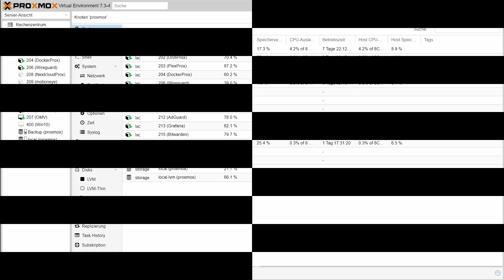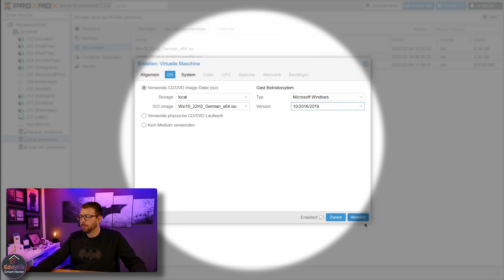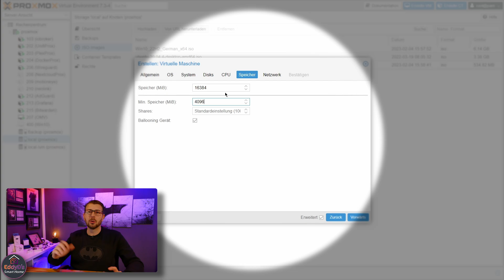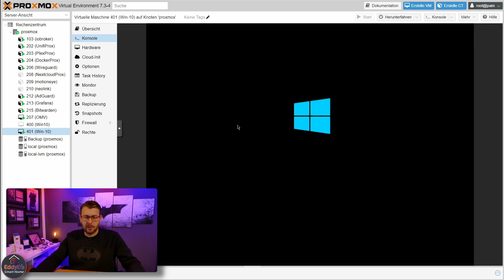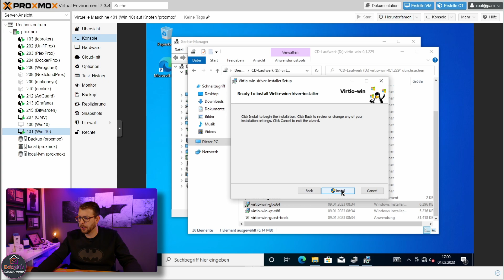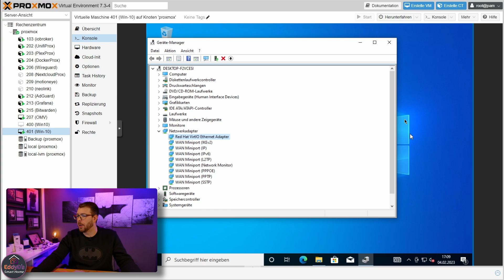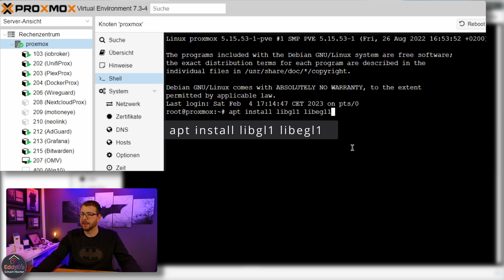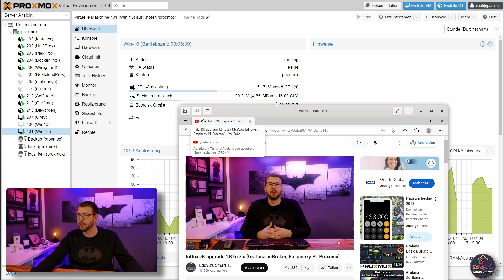Proxmox Windows 10/11* VM installieren: Treiber, VirtIO & Grafikbeschleunigung (VirGL)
*»Im Video verwendet«:*
🤜---»-»-» Kaffee spendieren & Danke sagen «-«-«---🤛:
Du möchtest eine Windows 10 oder Windows 11 VM in Deinem Proxmox Homelab installieren? In diesem umfassenden Tutorial zeige ich Dir alle wichtigen Schritte, um die VM nicht nur zum Laufen zu bringen, sondern auch optimal zu beschleunigen!

Wir besprechen die richtigen VM-Parameter, installieren die notwendigen Windows-Treiber (VirtIO) und aktivieren den Gast Agenten. Das Highlight: Wir konfigurieren die VirGL GPU-Beschleunigung für eine deutlich bessere Performance und testen diese sogar mit einem YouTube-Video!

✅ Windows 10/11 VM auf Proxmox erstellen
✅ VirtIO Treiber und Gast Agent installieren
✅ VirGL GPU-Beschleunigung aktivieren
✅ Audio-Hardware und SPICE optimieren
✅ Windows-Performance im Homelab maximieren

Bist Du bereit für eine schnelle Windows-VM? Dann lass uns loslegen!
⏱‍️ Kapitel:
0:00 Begrüßung: Proxmox Windows 10/11 VM installieren
0:40 Die notwendige Software (Windows ISO & Treiber)
2:50 VM erstellen: Die optimalen Parameter für Windows
6:55 VM erster Start: Windows-Installation starten
10:18 Wichtig: Windows Treiber (VirtIO) installieren
13:44 Gast Agent installieren für bessere Steuerung
14:40 Audio Hardware & SPICE aktivieren (Konfiguration)
15:50 VirGL GPU aktivieren: Grafikbeschleunigung für Windows
17:00 SPICE YouTube-Test: Überprüfung der VirGL-Performance
Videos zum Thema Proxmox

☛ Proxmox Umzug neue PC wichtige Tipps
🎦 demnächst Online
Support nur Über WhatsApp
Kein Support über Instagram oder FB-Messenger